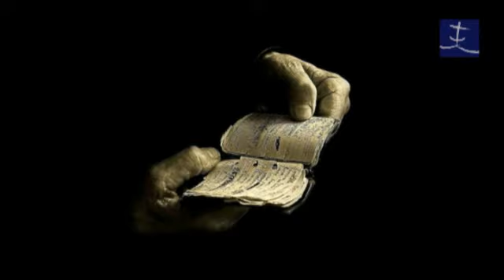María dijo sí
Emitido en diocesisTV. "Buenos días, Señor", Ana María Medina ofrece, a diario, una oración para la jornada.